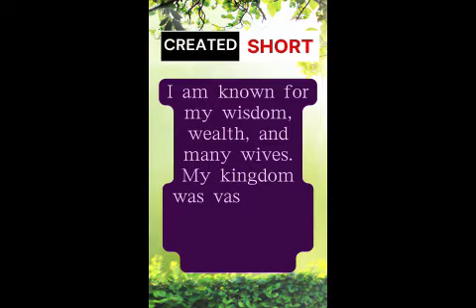Enigmatic Bible Puzzle 📜 Can You Unlock Its Secrets? | Ultimate Brain Challenge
"Prepare to embark on an intellectual journey with this enigmatic Bible puzzle! 🧩📜 Join us for the ultimate brain challenge as we delve into the mysteries of biblical knowledge. Can you unlock the secrets hidden within this ancient text? Share your insights in the comments below and challenge your friends and family to decipher it too!

Let's explore the profound world of biblical conundrums together!